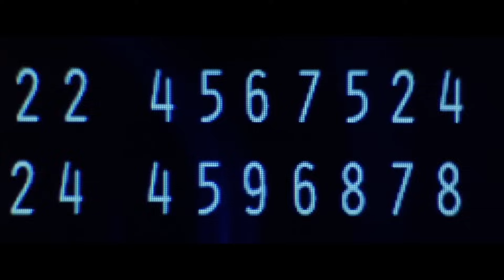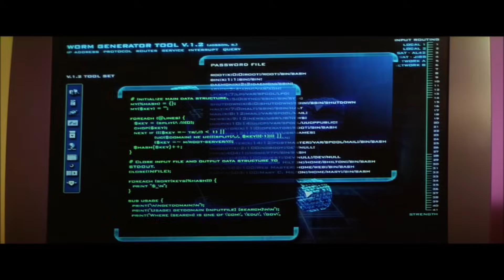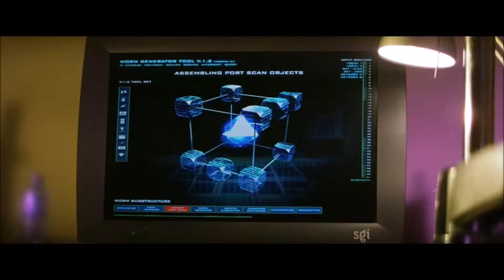SWORDFISH Best Parts (2001) Hugh Jackman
SWORDFISH Best Parts (2001) John Travolta

PLOT: A covert counter-terrorist unit called Black Cell led by Gabriel Shear wants the money to help finance their war against international terrorism, but it's all locked away. Gabriel brings in convicted hacker Stanley Jobson to help him.

CAST: John Travolta, Hugh Jackman, Halle Berry